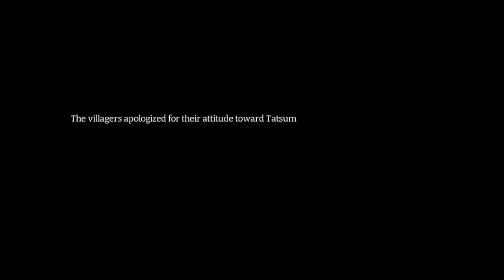Sujimon Quest - 01(find the Legendary Sujimon)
SujimonQuest Apeaceful village is being threatened by the Sujimon, bewitching monsters that can reduce men to lifeless husks. A woman named Gaaru sets out on a journey to find the Legendary Sujimon, a being that can supposedly combat this threat. As it turns out, the Legendary Sujimon is a yakuza named Tatsumi, who has been brought here from another world. Together, the pair will unravel the mysteries behind the Sujimon and bring an end to their reign of terror!

Vanquish dangerous creatures in traditional turn-based combat.

Explore the village during the day as well as at night.

And capture the Sujimon and have them fight alongside you.

Explore the Village, Night and Day

Explore the village by day and accept requests from the villagers. You can also engage in nightly activities to uncover some of the village’s more guarded secrets and strengthen your characters.

Sujimon Quest
Sujimon Quest
Sujimon Quest